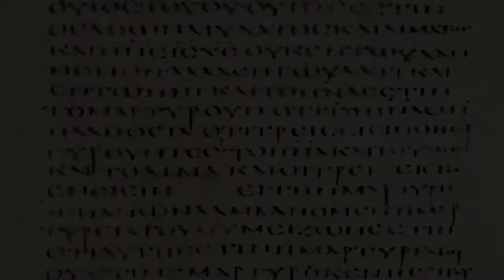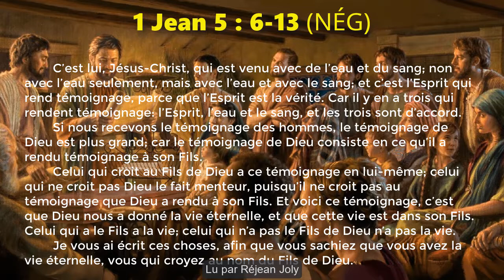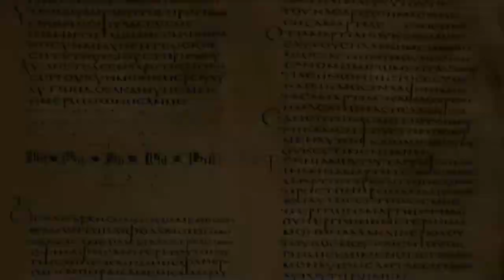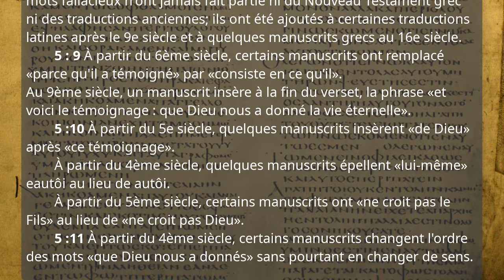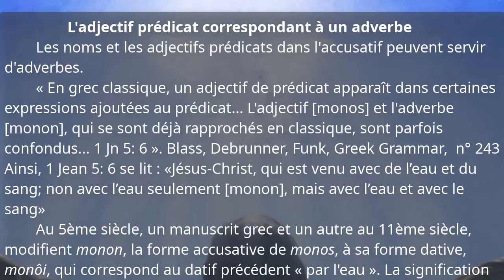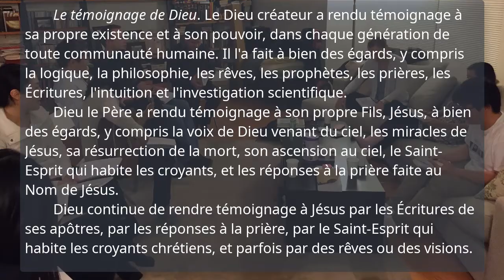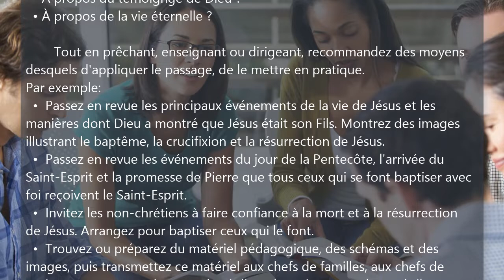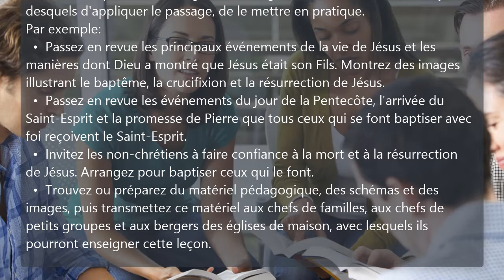Première Épître de Jean, Leçon 13, 1 Jean 5 : 6-13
1jean.currah.download Octobre 2019

MATIÈRES
  1. 1 Jean 5 : 6-13 dans la Nouvelle Édition de Genève (1997)
  2. 1 Jean 5 : 6-13 en interlinéaire grec-français
  3. Variantes textuelles grecques dans 1 Jean 5 : 6-13
  4. Parallèles entre 1 Jean 5 : 6-13 et l’Évangile de Jean
  5. Esquisse analytique pour prédicateurs et enseignants
  6. Définitions de termes importants : Eau et sang.
  7. Grammaire : L'adjectif prédicat correspondant à un adverbe
  8. Résumés doctrinales que l’on pourrait enseigner
  9. Doctrines chrétiennes historiques : Le témoignage de Dieu
10. Applications pratiques de 1 Jean 5 : 6-13 pour chrétiens

ESQUISSE
Partie 4 : Les sources de notre confiance 5.6-21
XIII. Les témoignages de Dieu 5.6-13
    A. Le témoignage au Fils
        1. Lors de trois événements 5.6-8
            a. Lors de son baptême
            b. Avant sa crucifixion
            c. Après sa résurrection
        2. Sa supériorité 5.9
    B. Notre réponse au témoignage 5.10-12
        1. Il faut y croire 5.10
        2. La vie éternelle 5.11
        3. Sa condition 5.12
    C. La fermeté de notre foi 5.13